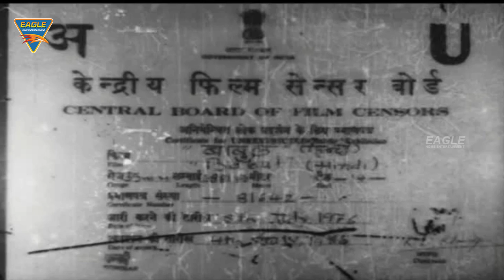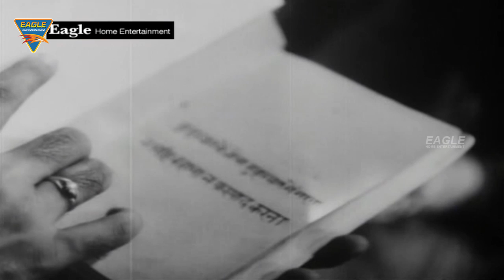Babul Hindi Full Movie HD || Dilip Kumar, Munawar Sultana, Nargis || Hindi Movies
Babul Hindi Movie Starring Dilip Kumar, Munawar Sultana, Nargis, Music by Naushad, Directed by S.U. Sunny, Produced by Naushad, Released in 1950.